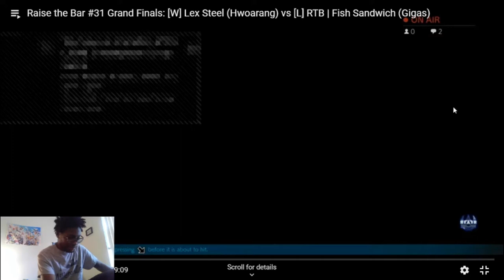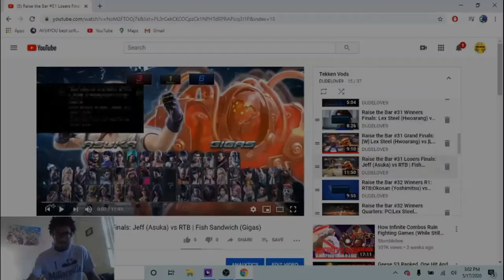Tourney Run #2: RTB 31 vs Fish Sandwich (Tekken 7)